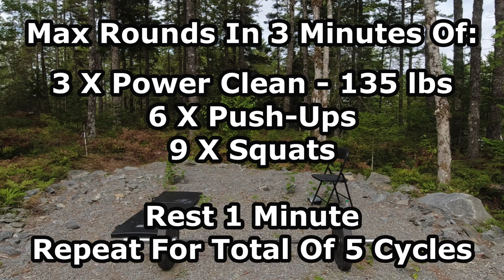“The Chief” - Workout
This is a CrossFit workout that has a few twists so you have to keep track of things, especially when you’re hypoxic from the workout!

The basic round is:
3 X Power Cleans at 135 lbs
6 X Push Ups
9 X Squats

You do as many of those as you can in 3 minutes.  Doesn’t matter if you stop in the middle of a set when 3 minutes are up.  You’re going to pick up where you left off.

Rest 1 minute.

Then go at it again.  You end up doing 5 cycles of 3 minutes each with a 1 minute break between them.  As I said, as you go into the next cycle, just pick up where you left off.

I did this workout on the 9th of September 2023 at Grungy’s Retreat as part of my amazing expedition to Trois-Rivières, Quebec and East Uniacke, Nova Scotia.  It was 28 deg C. and pretty much 100% humidity.  Plus, the sun was so damn hot, I had to pour water on my mat to stop my hands from burning doing the Push Ups! (09:06)

This was my first time using the drone as just a stationary video platform.  It’s kinda cool because doing it that way means you don’t have to worry about it, just put it where you get a good composition and start shooting.  Unfortunately, just past halfway, the drone just up and did an emergency landing!  I think what happened is that I put it too close to the power lines coming into Grungy’s house and the RF interference meant the drone couldn’t talk to the controller.  So, it reverted to a homing mode and landed.  Lesson learned!  (11:39)

At the end, even though I was over the time, I finished the round I was on; just cause.  Also, I was getting so dizzy I wasn’t sure if I’d missed a Power Clean, so I threw an extra one in at the end; just cause.

I know the times aren’t exactly right, but I was doing my best glancing at my wristwatch from time to time to start and stop the 3 minutes.  We are in the field after all!

Yup, my squats aren’t low enough.  Got it.

And I almost had that cheap camera figured out.  The field of view is still a little off, but better.  Next video I got it bang on.

As always, I am grateful to Jeffrey Paul who graciously let me use his phenomenal metal music. You can find Jeff’s channel here:

The tracks used in this video were:
“Dressed In Green With Envy”
“Music Is Her Name”
“Rhino Rage”
“Not My Monkey, Not My Circus”
“Put The Top Down”

- Skid